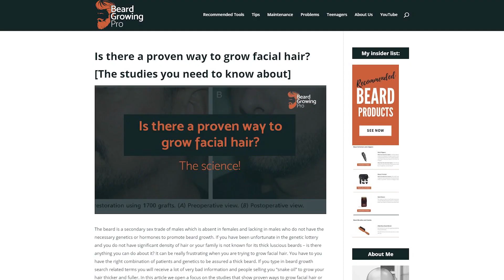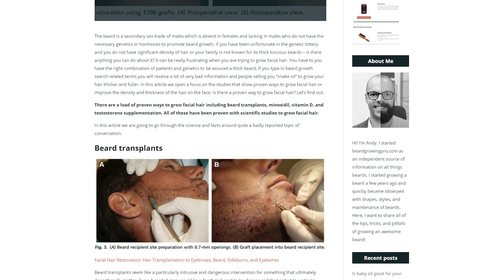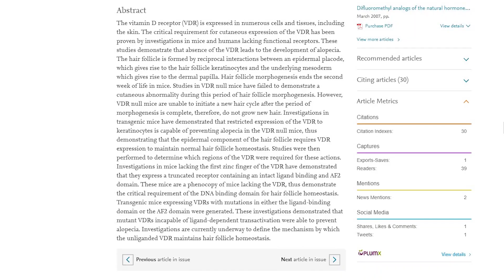Is there a proven way to grow facial hair? The SCIENCE!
If you type in beard growth search-related terms you will receive a lot of very bad information and people selling you “snake oil” to grow your hair thicker and fuller. In this video, we focus on the studies that show proven ways to grow facial hair or improve the density and thickness of the hair on the face. Is there a proven way to grow facial hair?

0:00 – Introduction
1:34 – Beard transplants
4:17 – Minoxidil
6:55 – Vitamin D
8:42 – Testosterone
11:22 – Outro